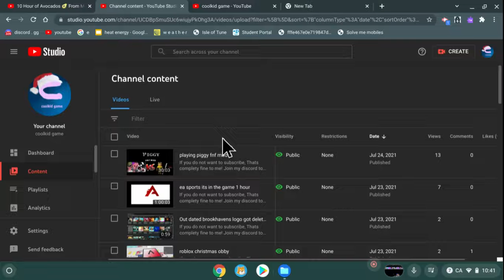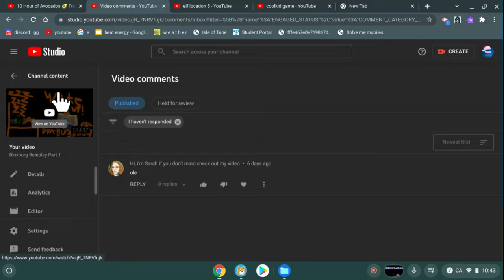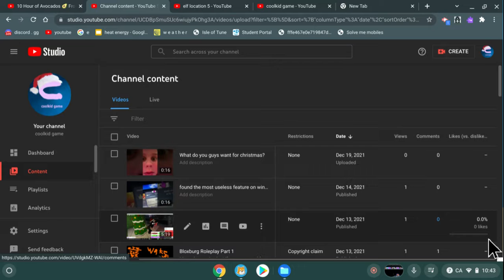guys i found a way to see your dislikes *your videos only*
My real name is alex! if you wanna add me on roblox, my username is Coolgamer052540 and my display name on roblox is alex.